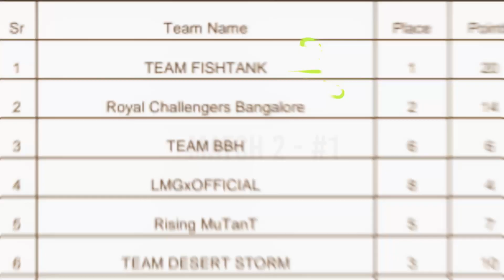EYES ON PMIS ONLINE QUALIFIERS🔥| TOP 248 | slayDEVIL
T1 SCRIMS MONTAGE #10
I stream regularly on Rheo TV...
Video EDITED BY - Me
Softwares Used - Kinemaster Pro & Adobe Premiere Pro (PC)
GFX ARTIST - @nerf_gfx
Device - OnePlus7
Headphones - Hyperx
MUSIC USED IN THIS VIDEO -
SONG  - RISE
1.
Ignore these, Just Some Tags